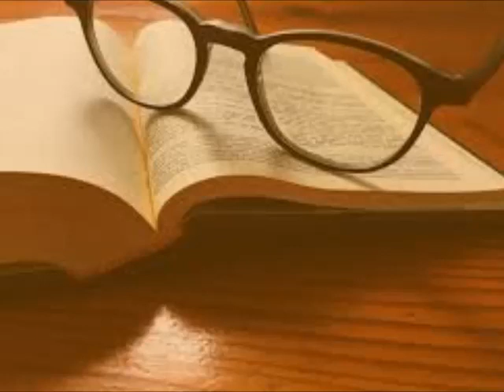LA FRATERNIDAD Y LA RAZA FUTURA - (Primera Parte) del libro "Cristianismo Rosacruz", de Max Heindel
LA FRATERNIDAD Y LA RAZA FUTURA
INSTRUCCIÓN XX  - (Primera Parte)
del libro "Cristianismo Rosacruz", de Max Heindel